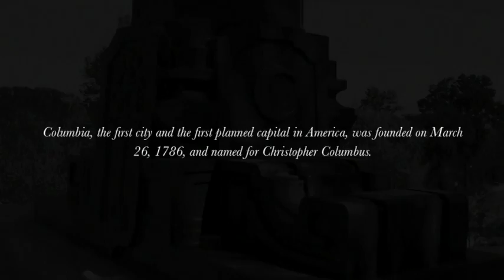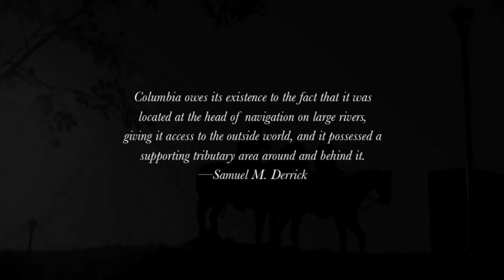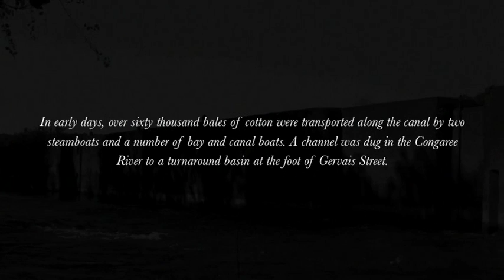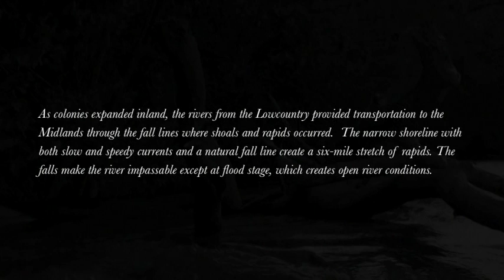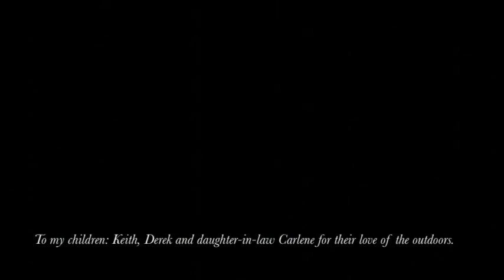Columbia's Riverbanks: A History of the Waterways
Pictorial exhibit highlighting scenes from the book by Vennie Deas Moore.